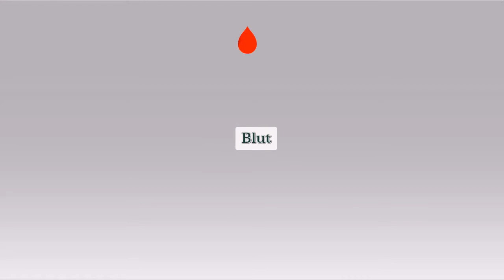spanisch lernen | In der Arztpraxis | Erste Episode #1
spanisch lernen online
spanisch lernen kostenlos
spanisch lernen online kostenlos